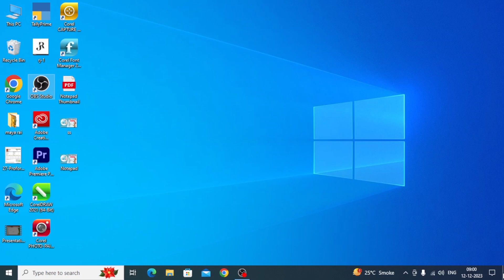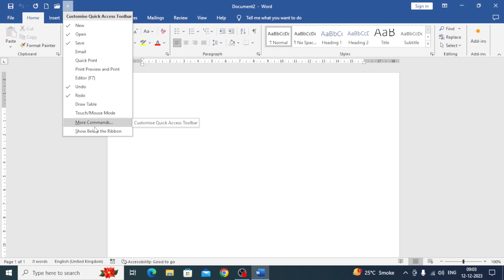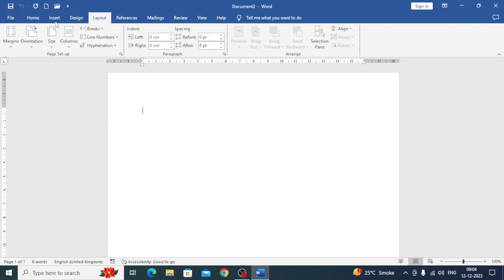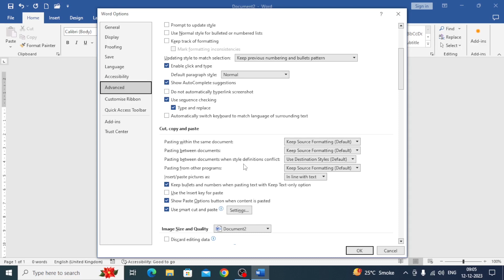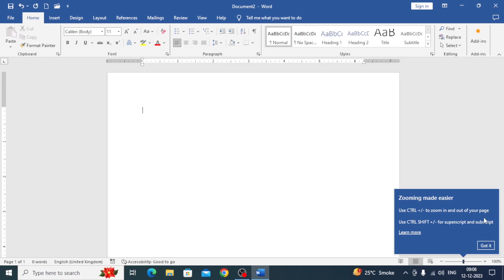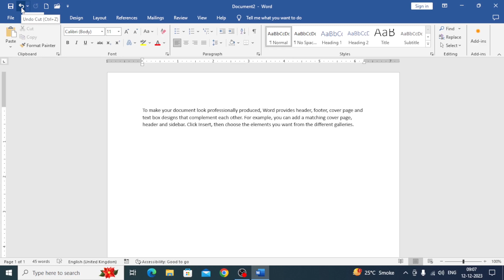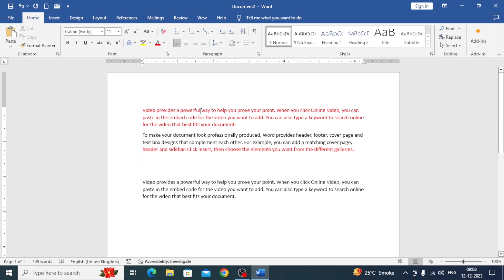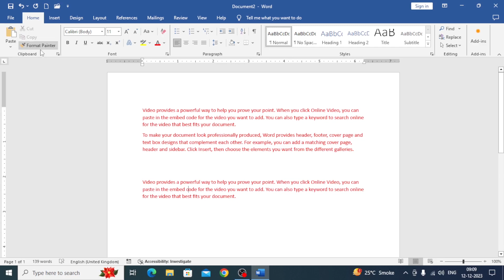Ms word in Hindi ||ms word typing practice || ms word introduction || lecture 1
Ms word in Hindi ||ms word typing practice || ms word introduction ||